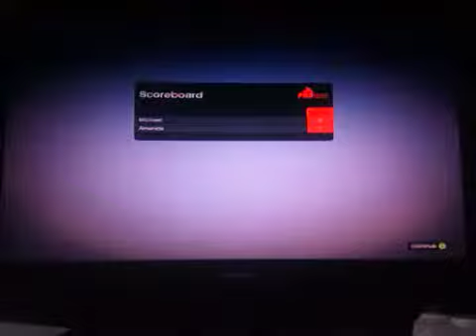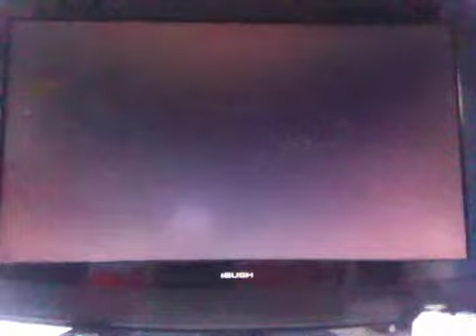Let's play GTA V part 10 tennis, Trevor rampage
Today doing mor of GTA V hope you enjoy the video like/ share